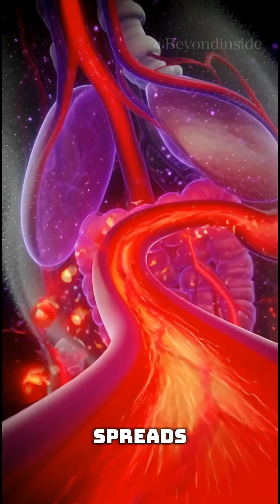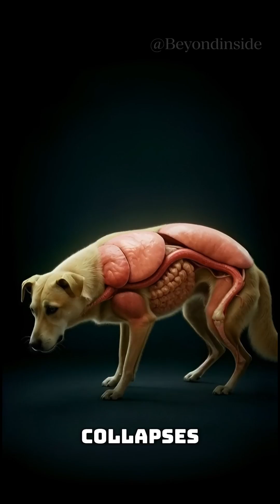What Happens If a Dog Eats Chocolate? 🍫🐶⚠️ Shocking Body Reaction!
Welcome to Beyond Inside — the channel where we explore what happens inside the bodies of animals and humans in the most visual, simple, and engaging way.

From dangerous foods, organ reactions, and biological breakdowns to fast-paced anatomy explainers, we dive beyond the surface to show you how the body really works.

Each short video reveals:
🧠 Instant organ reactions
🐶 Animal & human anatomy facts
🍇 Toxic foods breakdowns
🫀 Realistic body visuals
⚠️ Science you can understand in seconds

Whether you love pets, biology, or just want fast knowledge — Beyond Inside is your home for anatomy made simple.

✅ SEO Keywords (High Ranking for Search)
 • dog eats grapes what happens
 • grape toxicity in dogs
 • toxic foods for dogs
 • dog anatomy explained
 • inside dog’s stomach reaction
 • dogs and grapes danger
 • animal anatomy shorts
 • pet safety tips
 • canine biology breakdown
 • organ reaction animation
 • dog poison symptoms
 • veterinary education short
 • science shorts viral
 • anatomy channel description
 • human and animal anatomy facts